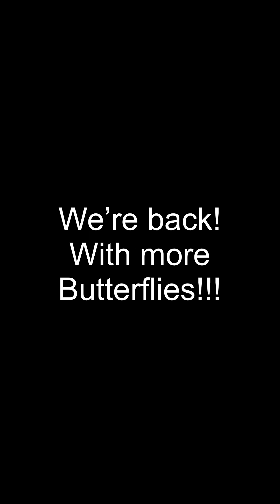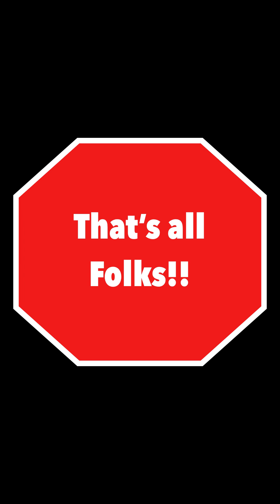Mount and Pin Butterflies Sept.7 2023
Got 3 more butterflies for ya!!!
​⁠Plant Native Milkweed!!!